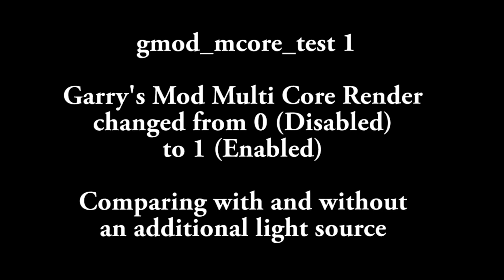gmod_mcore_test 1